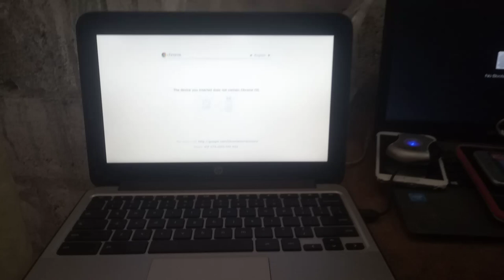ROIBATHO yon senp ti live nap travay pou ou zanmim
NOU AP PREPARE POU SOFTWARE IPHONE YO RET BRANCHE NAP TOUNEN NAN SEMAINE NAN OK